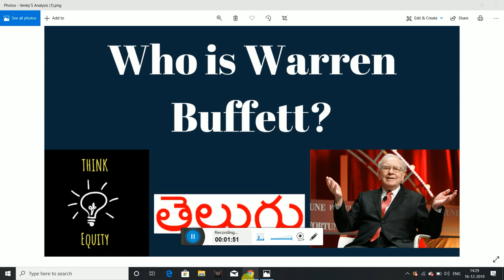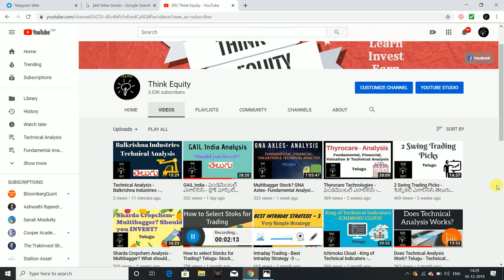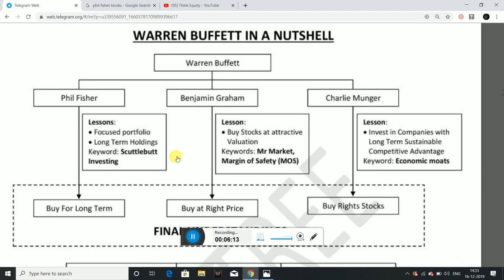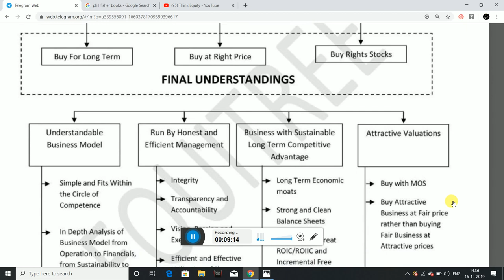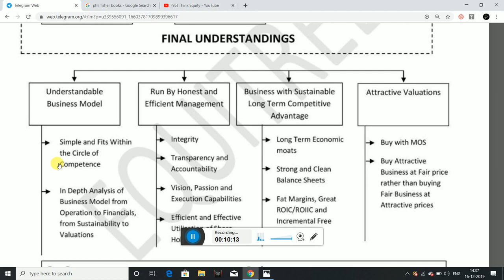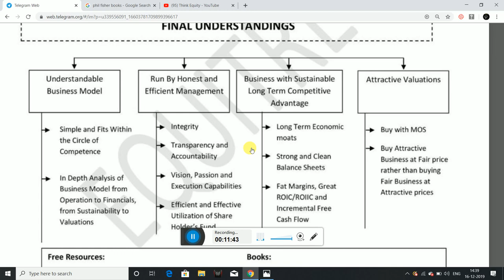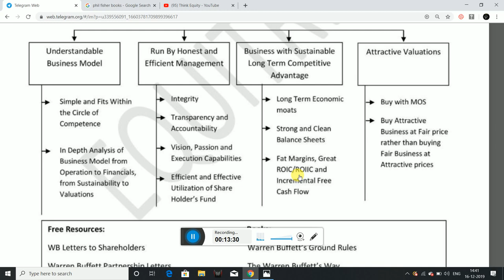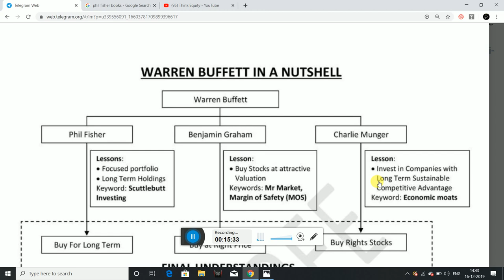Warren Buffett- People behind Warren Buffett Success - Telugu - Stock Market Telugu